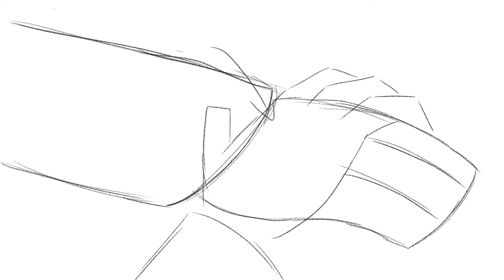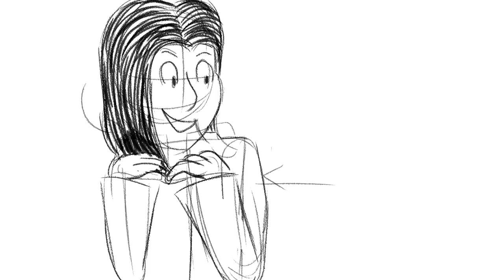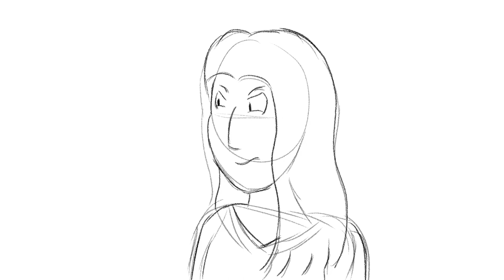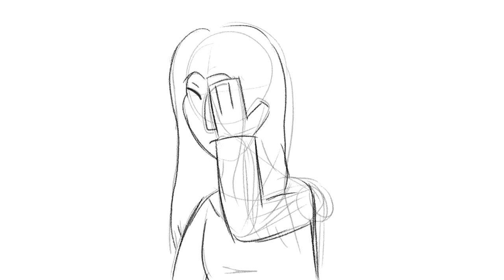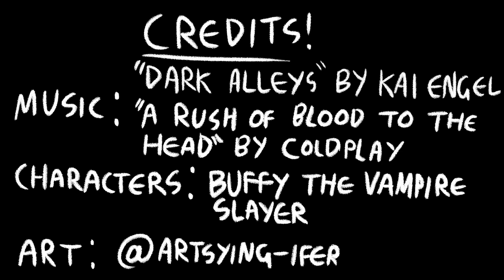A Rush of Blood to the Head - BtVS Animatic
Alternate title: Local dumbass animation student commits to using specific song for animatic based on lyrics being appropriate, realises said song is nearly 6 minutes long, refuses to back down anyway.

Oh my god this thing is finally done! This animatic is by far the biggest project I've ever attempted outside of stuff I've made for Actual Uni, and even with as rough and sketchy as I've kept it's still been an absolutely massive undertaking.

This animatic is based on my own personal idea for how Buffy's Dark Willow arc could conceivably happen without Tara having to die, and what would motivate Willow to go dark even with Tara still alive. I went with this song because the lyrics are all about revenge and specifically revenge on another person's behalf, so it felt fitting. Even if, again, it's nearly six minutes long and I had to add in an opening scene that made it even longer. Totally worth it tbh.

Music: "Dark Alleys" by Kai Engel and "A Rush of Blood to the Head" by Coldplay
Characters from: Buffy the Vampire Slayer
Animated in Photoshop, After Effects, and Premiere